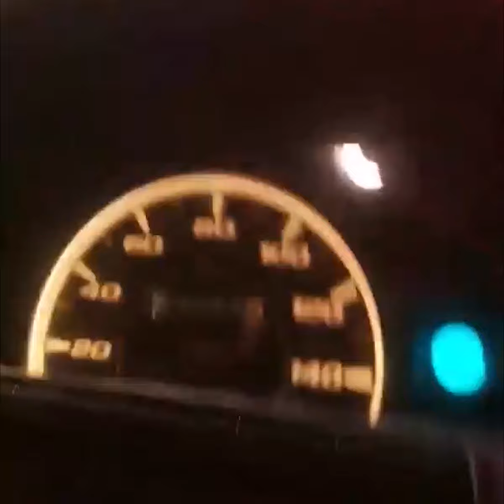ระทึก หนุ่มไรเดอร์ ไล่ล่า ปอร์เช่ ชนแล้วหนี | TopNewsทั่วไทย | TOP NEWS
"หนุ่มไรเดอร์" พลเมืองดี ขี่รถไล่ล่า "รถปอร์เช่" ก่อเหตุชนรถจักรยานยนต์คันหนึ่งบริเวณแยกนราธิวาสตัดถนนจันทร์ แล้วขับหนี หนุ่มไรเดอร์ ไล่ตามไม่สำเร็จ แต่สามารถถ่ายคลิปไว้ได้ทัน  ส่วนจักรยานยนต์ที่โดนชนพบผู้บาดเจ็บ 1 ราย สะโพกหลุด

โฆษณาติดต่อ